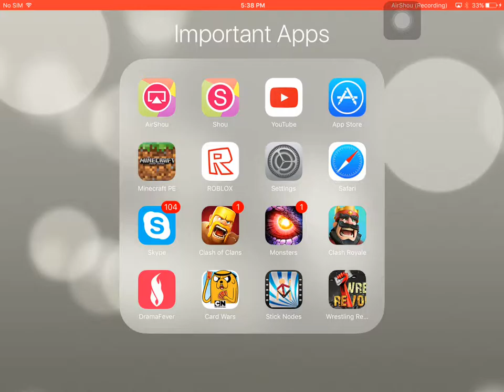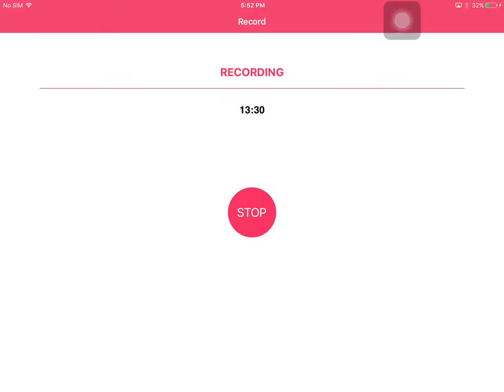Minecraft PE - Lifeboat Survival Games Episode 1 SWIM SWIM!!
Guys Look In Subtitles c:                                                                                                                                                                               Hope You Guys Enjoy This Minecraft PE SG Video When I Fight Collect And Run This Disaster Of Battleness But The Question Is Will Bomber Win A Game? Or He Will Get Destroyed by Players Find Out In This Video!